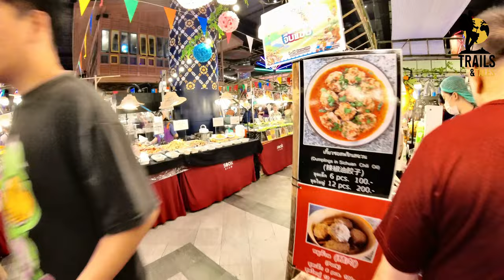Icon Siam | Bangkok | Thailand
Join us on a journey through Icon Siam, Bangkok's stunning riverside shopping and cultural destination! In this video, we explore its luxurious shops, vibrant food scene, and breathtaking architecture. Discover the art installations, enjoy panoramic views of the Chao Phraya River, and experience the lively atmosphere that makes Icon Siam a must-see for both locals and tourists. Don’t miss out on this visual feast!